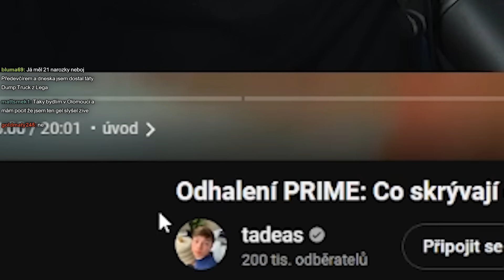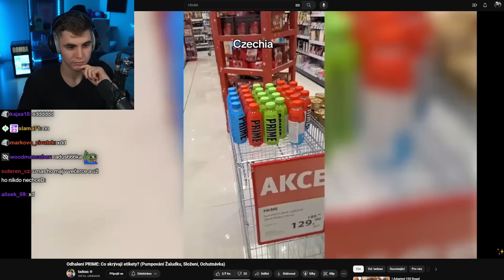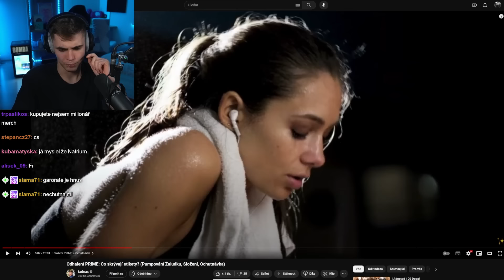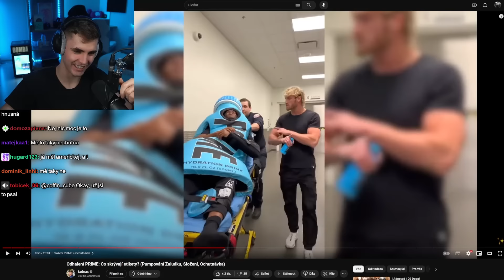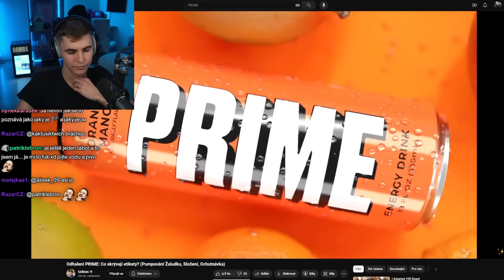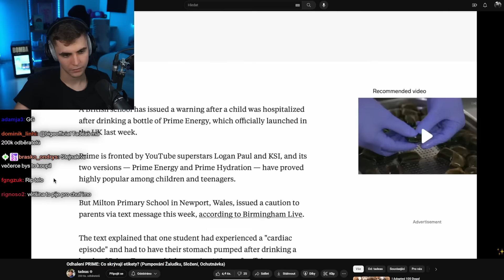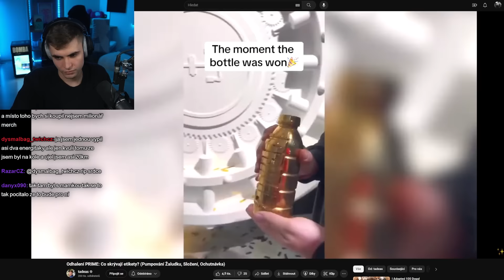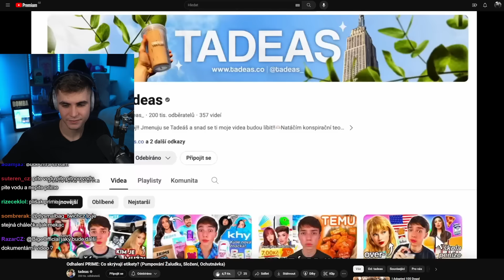Prime je Jiný, Než si Myslíte